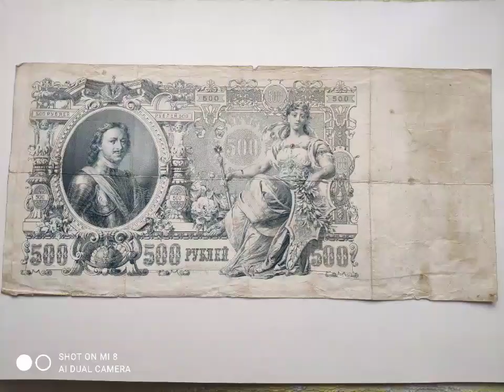4 февраля 2022 г.(3) ● КРАСИВЫЕ СТАРЫЕ ДЕНЬГИ. PAI-54.